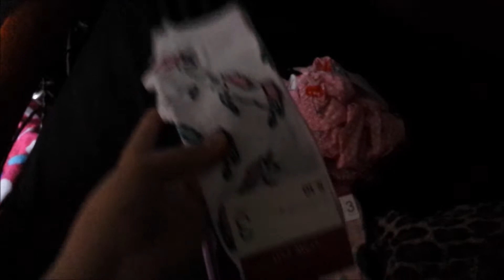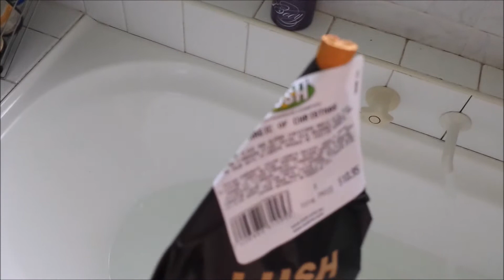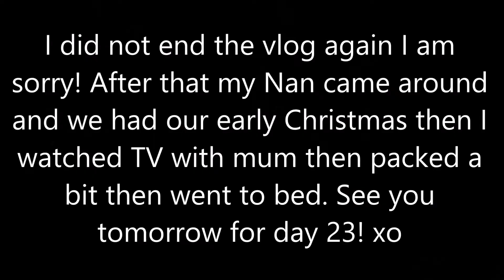Lush Baths | VLOGMAS DAY 22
❄ LUSH BATHS ❄